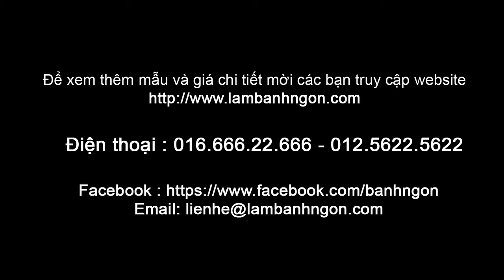Những mẫu bánh sinh nhật tuổi hổ - tuổi dần đẹp, được nhiều người đặt hàng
Video tổng hợp nhiều mẫu hot của bánh sinh nhật tặng các bạn tuổi hổ - tuổi dần, với những hình vẽ đẹp, ngộ nghĩnh, đáng yêu, lớp cốt bánh tươi ngon, vị kem hảo hạng, các bạn xem thêm chi tiết tại web

HunnieCake cửa hàng bánh online với nhiều chủng loại bánh phục vụ sinh nhật như bánh kem, bánh vẽ, bánh in ảnh, cupcake, tháp cupcake, fondant, hân hạnh được phục vụ các bạn ở Hà Nội

Hãy tặng người thân, bạn bè những món quà sinh nhật độc đáo

Hunnie Cake & Studio - Happy birthday cake